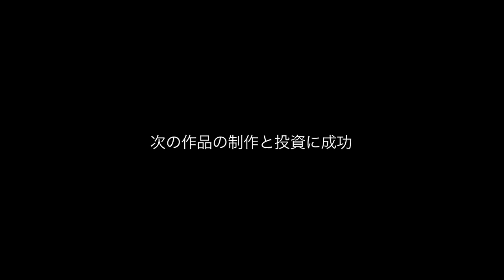BUSHIDO SPIRIT - The Movie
Coming soon, 2013. In your nearest movie theatre.